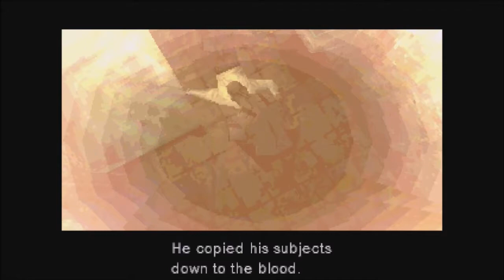SCWRM Plays Metal Gear Solid Part 11 - Frozen Prophecies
While being so close to his goal, Snake has still a few opponents left, like Vulcan Raven: the shaman is not done hunting, and even without his tank he's still a force to be reckoned with, not helped by his fight taking place in a giant cool warehouse.

Metal Gear Solid is played by Pedro.